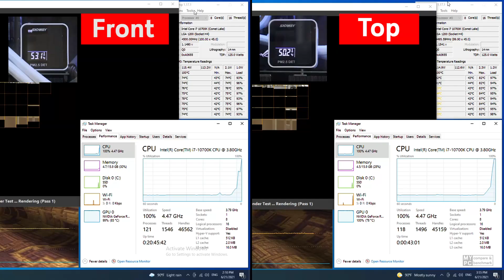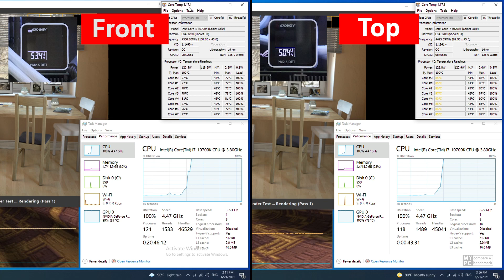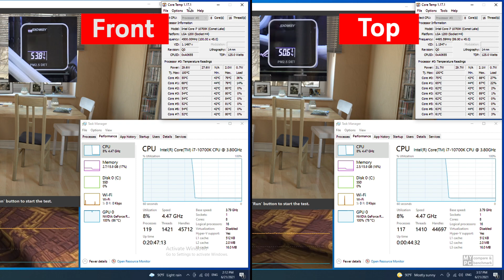Liquid Cooling CPU Front vs Top Mounting ( AIO Cooler Mounting Front vs Top )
CPU : i7-10700K @4.5 Ghz
CPU Cooler : Aurora Arctic 240 White
MB : ASUS ROG Strix Z590-I Gaming WIFI
RAM : 16GB(8x2) DDR4@3200 Mhz
SSD : WD Black SN750
PSU : Seasonic 850W
Thermal Compound Arctic MX-4

Software : Geeks 3D Furmark , Cinebench R20

- Time -
00:00 - idle
00:31 - Test
02:07 - Peak Temp
02:40 - Overview
02:52 - Result